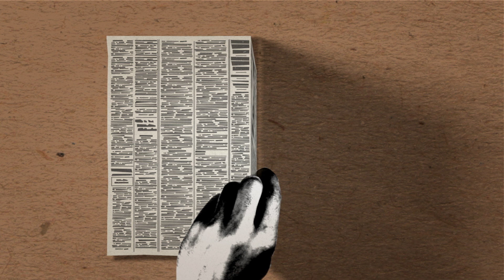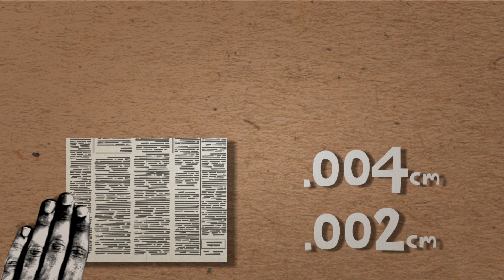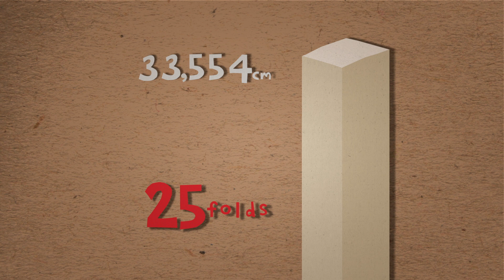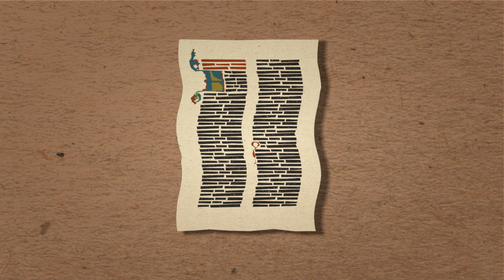Mit einem gefalteten Papier bis zum Mond – Adrian Paenza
Kommt man mit einem 45-mal gefalteten Stück Papier bis zum Mond? Das nur einmalige Falten eines Stücks Papier gibt uns Aufschluss über das unglaubliche Potenzial exponentiellen Wachstums. Nach diesem Vortrag will man sich sofort ein Stück Papier schnappen, um zu sehen, wie oft man es zu falten schafft! Vortrag von Adrian Paenza, Animation von TED-Ed.

Lektion von Adrian Paenza, regie von Biljana Labovic.